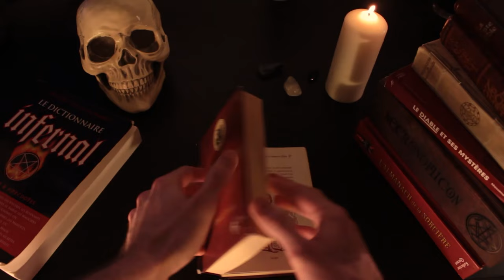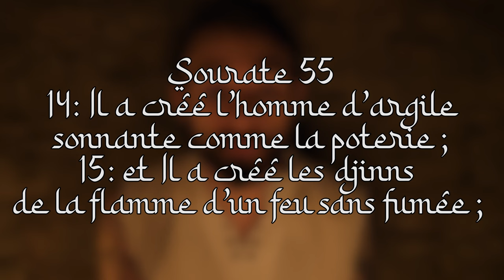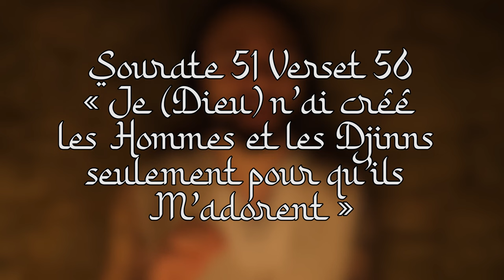Les DÉMONS du Monde ARABES: DJINNS & IFRITS - Histoire de Démons 38 (S4)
On part sur une culture un peu différente de celle qui je traite habituellement, mais qui est tout aussi intéressante ! Découvrez ce que sont les Djinns, et plus particulièrement les Ifrits !